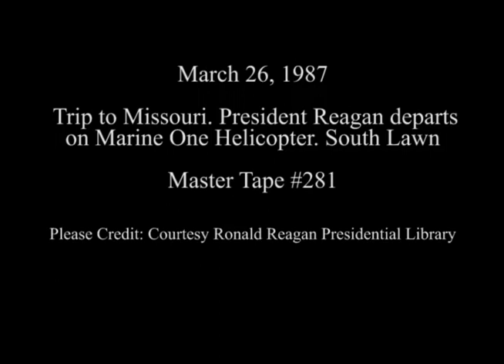President Reagan's Departure via Marine One Helicopter on March 26, 1987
Full Title: Trip to Missouri. President Reagan departs on Marine One helicopter on South Lawn on March 26, 1987

Transcript: N/A

Production Date: 3/26/1987

Access Restriction(s):Unrestricted
Use Restriction(s):Unrestricted